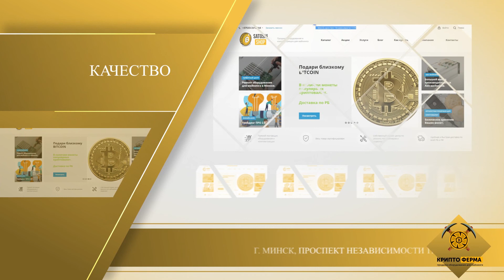Вопросы к УВБ 76(Собрание пиратов 2)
Из серии "Радиомульт".  По вашим многочисленным просьбам. На собрании любителей винтажной техники задаются вопросы представителям популярной в народе радиостанции УВБ 76.